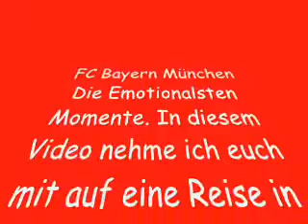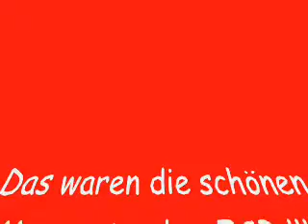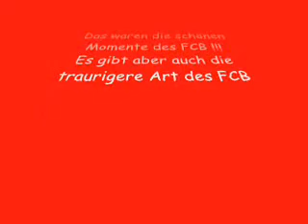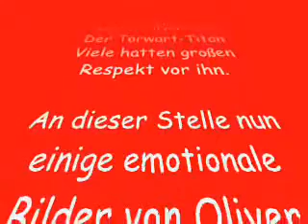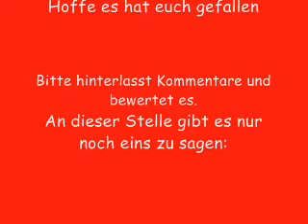FC Bayern München - Die Emotionalsten Momente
Der FC Bayern München - Die Emotionalsten Momente
FC Bayern - Der Rekordmeister der deutschen Bundesliga
Hier habe ich die Emotionalsten Momente des FC Bayern
zusammengestellt. Begibt euch auf eine Reise in die Vergangenheit
des FC Bayern München. Viel Spaß
Kommentare und Bewertungen sind sehr erwünscht